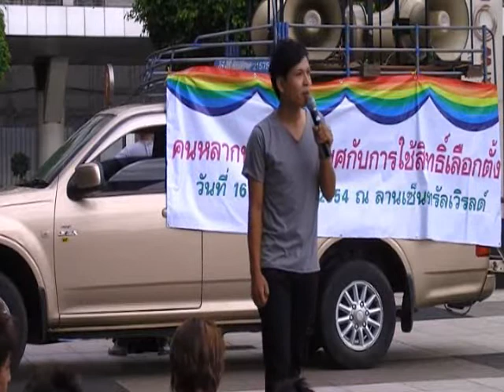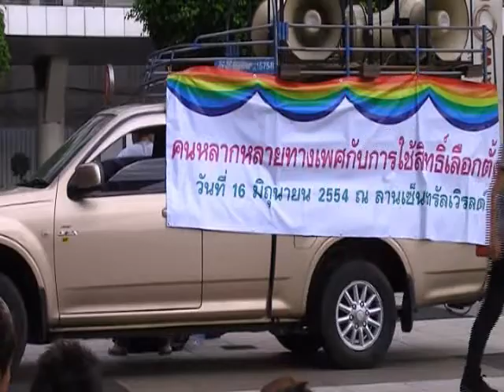ละครเร่ "ชีวิตที่ถูกละเมิดฯ" -3/3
ละครเร่ "ชีวิตที่ถูกละเมิด เรื่องเล่าจากเกย์ กะเทย ทอม ดี้ หญิงรักหญิง ชายรักชายและ "อุปสรรค" ในการใช้สิทธิเลือกตั้ง"
จากคณะใบไม้ไหว